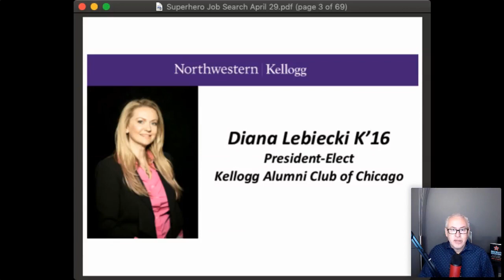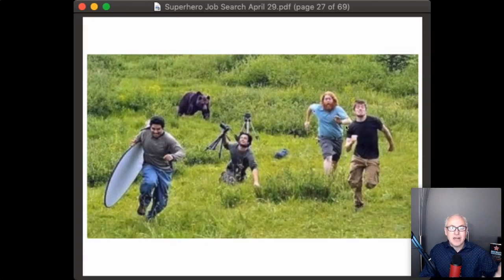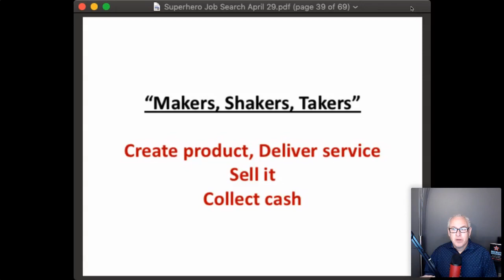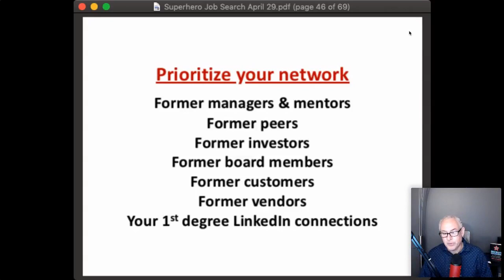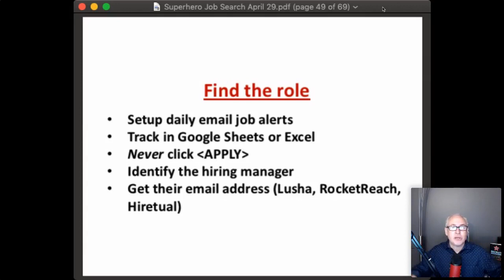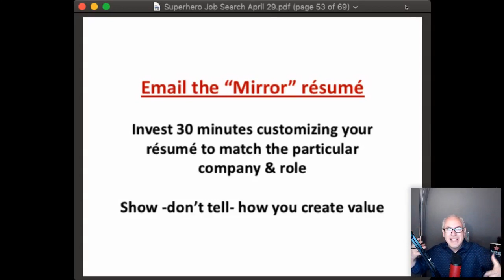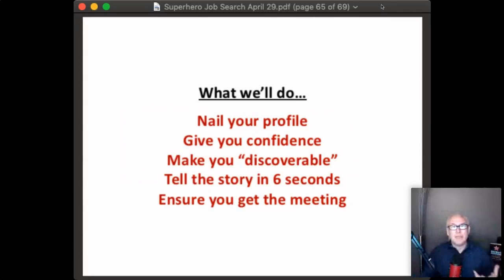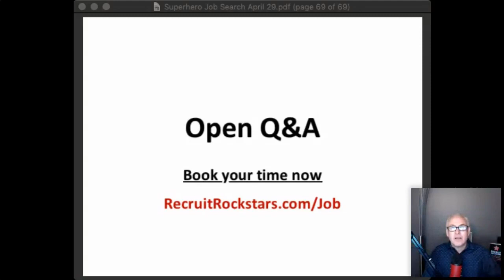The Superhero Job Search for 2020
Overnight, our world has changed. And so has the job search. We'll cover:

Who's hiring now, which industries are booming and which to avoid, based on brand-new research. Identifying how your background makes you a great match with certain jobs.

How to spend your time, when every minute counts. You'll find out what's the best use of your time. And what's a waste of it. How you should be leveraging your network in tiers, who can be an advocate for you. How to effectively research your target companies in order to impress them!

What employers are looking for, now more than ever. And how to ensure that you communicate in a way that's compelling.  How to make these insight tips & tricks work to your advantage against the other candidates. What are the biggest things to avoid on your LinkedIn profile & how to master the virtual coffee chat.